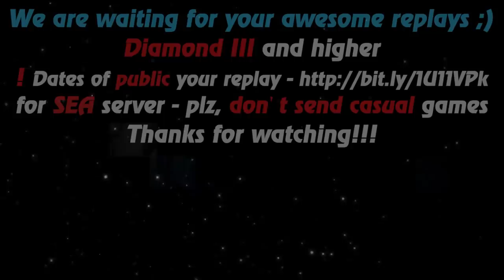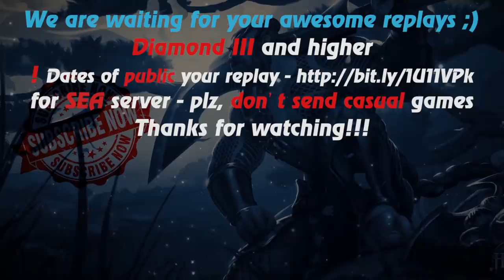HoN - Ravenor - 🇰🇿 `21`savage` Legendary I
Music at the end: anthem of  Kazakhstan